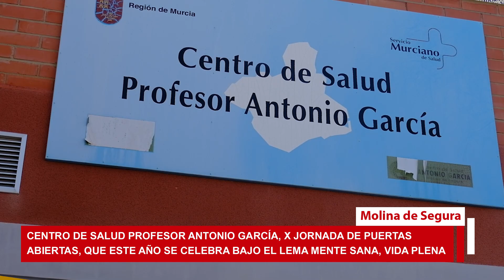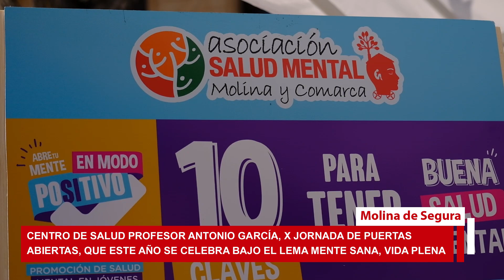X Jornada de Puertas Abiertas Centro de Salud Profesor Antonio García de Molina de Segura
IX Jornada de Puertas Abiertas del Centro de Salud Antonio García García
09:30 a 13:00 horas. IX Jornada de Puertas Abiertas del Centro de Salud Antonio García García. En esta ocasión esta jornada se celebra bajo el lema “Caminando hacia un mundo mejor”.

09:30 a 10:15 horas. Charla, en la biblioteca del centro de salud, a cargo de Carmen Tárraga Palmis, psicóloga del CAVI de Molina de Segura, dependiente de la Concejalía de Igualdad y Violencia de Género, quien hablará sobre “Cambiar para un mundo mejor”.

09:30 a 10:15 horas. Charla, en la sala de usos múltiples del centro de salud, a cargo de Antonio Pérez Carrión, ginecólogo del Hospital Universitario Virgen de la Arrixaca y coordinador de las unidades ginecológicas de apoyo, quien hablará sobre “Anticoncepción femenina según la edad”.

09:30 horas a 10:15 horas. Charla, en la sala de fisioterapia del centro de salud, a cargo de los fisioterapeutas, María Cristina Fernández Yelo y Carolina Rivas Vicente, que hablarán sobre “El ejercicio físico. la mejor terapia”.

10:15 a 11:00 horas. Charla, en la biblioteca del centro de salud, a cargo de miembros de la Asociación de Alcohólicos Anónimos, que hablarán sobre “Un mensaje a los jóvenes: cómo saber cuando la bebida se está convirtiendo en un problema”.

10:15 a 11:00 horas. Charla, en la sala de usos múltiples del centro de salud, a cargo de la diplomada en psicología, máster en Psicología General Sanitaria y master en resolución de conflictos que hablará sobre “Prevención de la violencia de género y reacciones patológicas en adolescentes”.

10:15 a 11:00 horas. Charla, en la sala de fisioterapia a cargo de la dietista-nutricionista infantil y familiar, Rebeca Pastor Valero, quien hablará sobre “El alimento como base de tu futuro”.

FORO SOICAL-SANITARIO

09:30 a 13:30 horas. En el exterior del centro con la participación de AFESMO, ISOL, AECC, ASTRADE, AMER, DISMO, SALUD21, RETINA MURCIA, ABAÚL, PUNTO VIOLETA, MUJERES CON NOMBRE, TEDIS, ANSE, APAMOL Y AFAD.

10:1o horas. Programa gratuito de la Concejalía de Deporte y Salud, “Paso a paso”. En el exterior del centro.

11:00 a 1145 horas. Charla, en la biblioteca del centro de salud, a cargo de la jefa de servicio del Área 6 de Salud, Mª de la Concepción Serrano Jiménez, quien hablará sobre “Los equipos de trabajo en las instituciones sanitarias. Empoderando utilidades”.

11:00 a 11:45 horas. Charla, en la sala de usos múltiples del centro de salud, a cargo de la enfermeras escolares Mª Concepción García Ayuso y Laura Martínez Mártinez, quienes hablarán sobre “Ludopatía. Una salida o una trampa”.

11:00 a 11:45 horas. Charla, en la sala de fisioterapia del centro de salud, a cargo del coordinador del servicio de urgencias del Área 6 de Salud, Federico Cabrera Miranda, quien hablará sobre “Reanimación Cardio-pulmonar”.

11:45 a 12:30 horas. Charla, en la biblioteca del centro de salud, a cargo del profesor Antonio García García, catedrático de Farmacología de la Universidad Autónoma de Madrid, quien hablará sobre “Ciencia, salud y poesía”.

11:45 a 12:30 horas. Charla, en la sala de usos múltiples del centro de salud, a cargo del profesor de la Facultad de Psicología de la Universidad de Murcia, David Pina López, quien hablará sobre “Convivencia escolar y bienestar”.

11:45 a 12:30 horas. Charla, en la sala de fisioterapia del centro de salud, a cargo de las integrantes de la protectora de animales Zafiro de Molina de Segura, Mª del Mar Cánovas García y Sandra Cantero Martínez, quienes hablarán sobre “Tenencia responsable de nuestros amigos los animales”.

12:30 horas. Visita de autoridades.